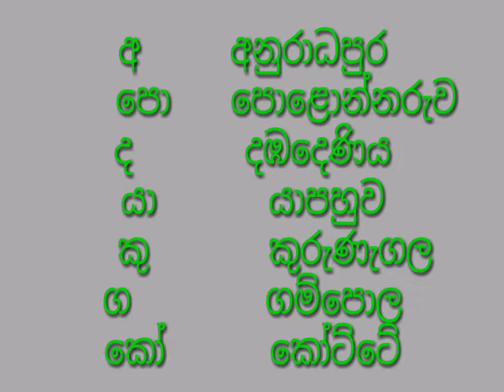දඹදෙණිය රාජධානිය |තුන්වන රාජධානිය |dhabadheniya rajadhaniya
මෙරට ඉතිහාසයේ තුන් වන රාජධානිය  ලෙසට හැදින්වෙන්නේ දඹදෙණිය රාජධානිය යි.රජරට රාජධානිය බිද වැටුනු පසු13 වන සිවසේදී නැවත ශ්‍රී ලංකාවේ නිරිත දිග ප්‍රදේශය ට වන්නට මෙම රාජධානිය ගොඩ නැගුණි.දඹදෙණිය රාජධානිය අයත් වන්නේ මායා රාජධානිය ටයි.||| වන විජයභාහු හා || පරාක්‍රමභාහු යන රජවරුන් මෙම රාජධානිය පාලනය කල අතර විජය භාහු රජු ගැන ලොකු සදහනක්  නැතත් ||වන විජය භාහු රජු කියන්නෙ පණිඩිත පරාක්‍රම බාහු හා කලිකාල සර්වඤා පණ්ඩිත යන උපාධි නාමයෙන්ද පිදුම් ලැබූහ.

The third kingdom in the history of this country is known as the Dambadeniya Kingdom. After the collapse of the Rajarata Kingdom, this kingdom was built again in the south-western part of Sri Lanka in the 13th century. The Dambadeniya Kingdom belongs to the Maya Kingdom.|||  Vana Vijayabhahu and ||  Kings named Parakramabhahu ruled this kingdom and although there is not much about King Vijaya Bhahu, King Vijaya Bhahu was awarded with the titles of Pandita Parakrama Bahu and Kalikala Sarvanya Pandita.